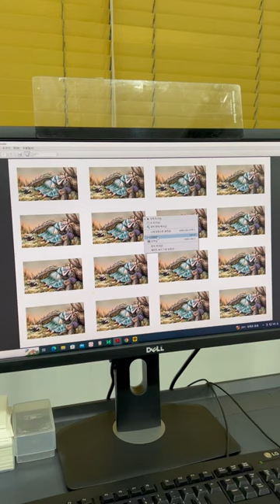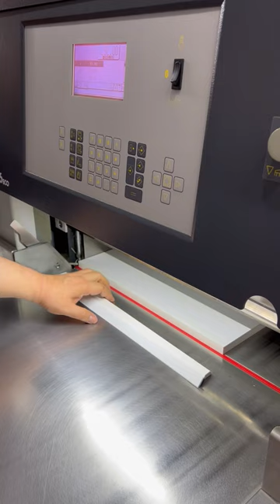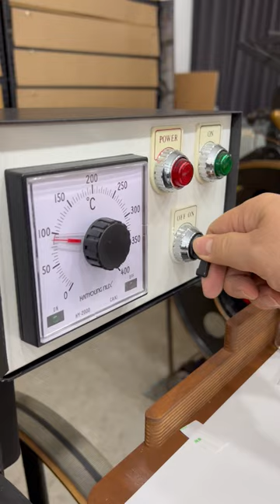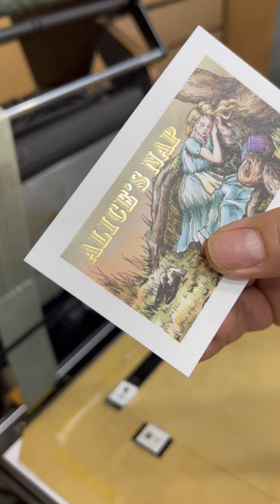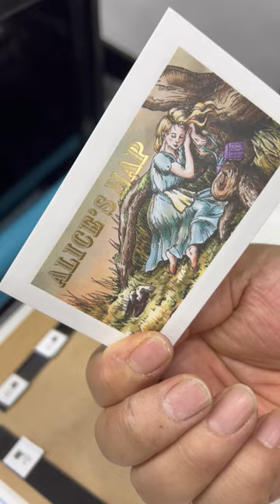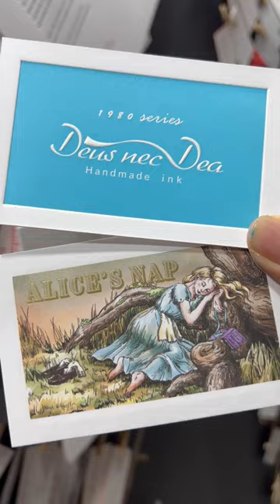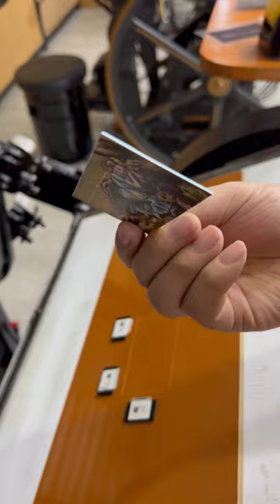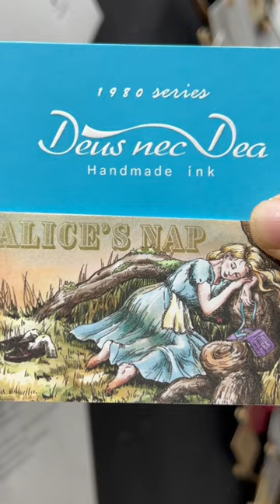예쁜 바탕인쇄와 금박가공으로 아트명함을 제작했습니다. ASMR